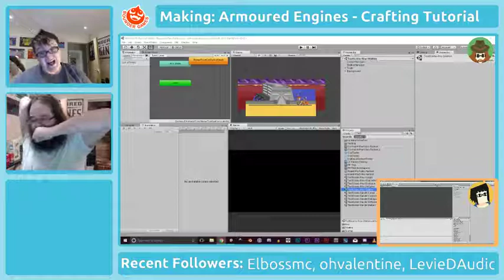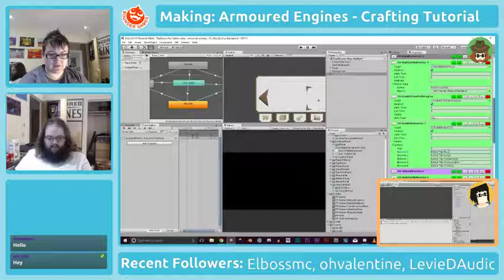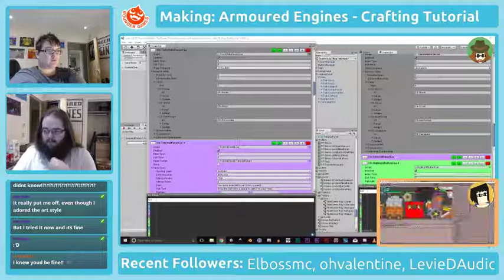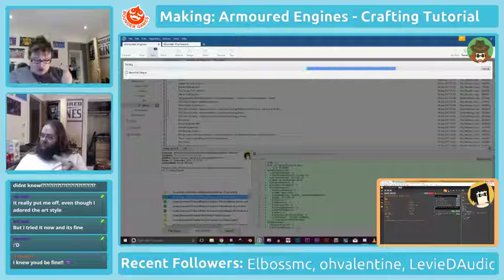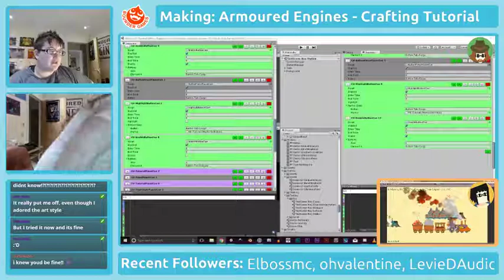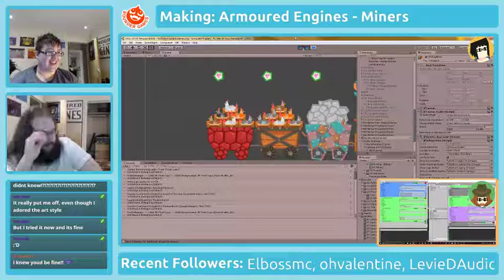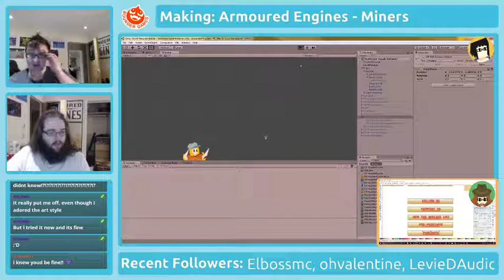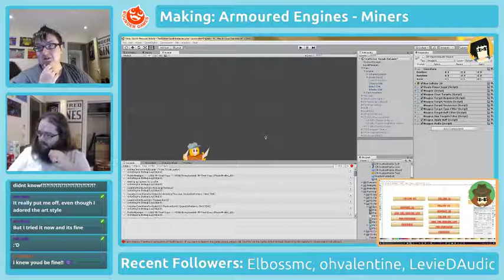Making Armoured Engines - Miners and Tutorials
In which Sarah finishes up the Miner passenger, and Roy works on tutorials.